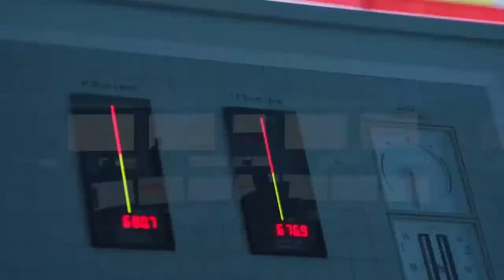Commercial ad sample " El bank El Ahly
Ahmed Hosny Voice Over Artist